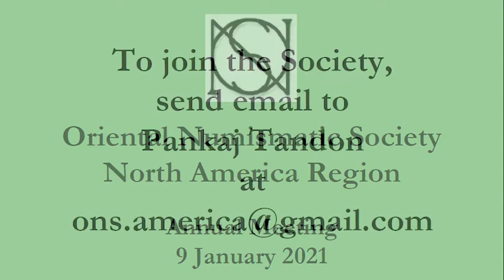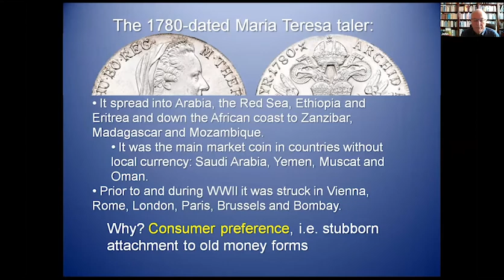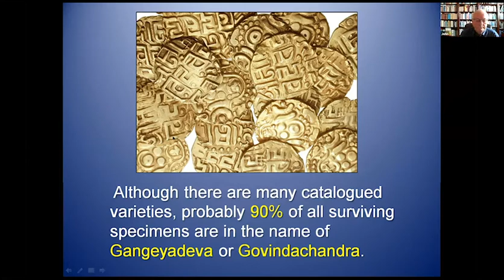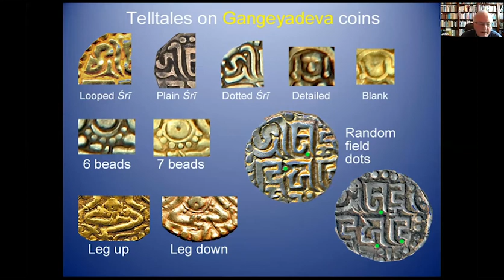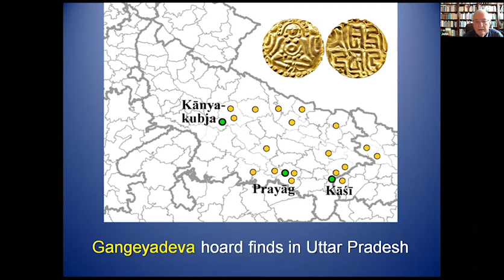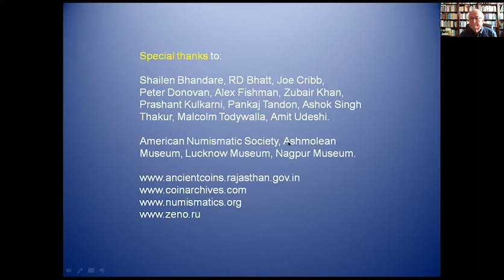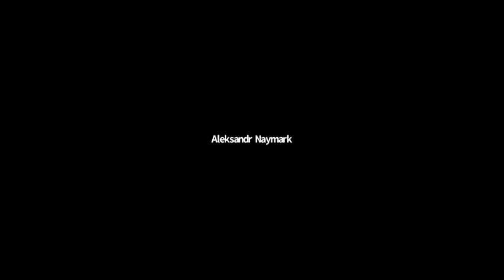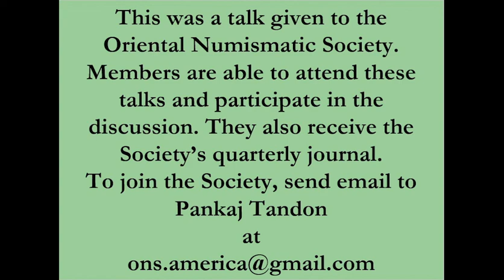John Deyell: Medieval India's Posthumous Coins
An inquiry into the posthumous coins of Medieval India